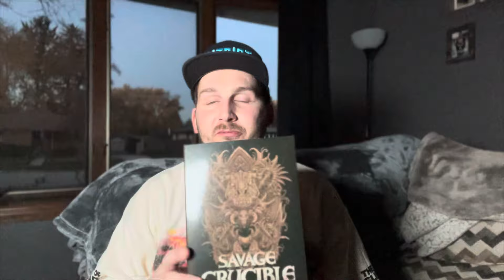TOY HUNT: Brand New clearance figures at Target!!!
My vlog of toy hunting Target, Walmart, Ross, & toy shops in Milwaukee, Wisconsin and surrounding Areas.

DD’s Discount
Playmates TMNT figures | $11.99

Walmart
Clearance NECA TMNT x Universal Monsters | $25

Colin | @ECcollecting

SNEAKERS PAGE